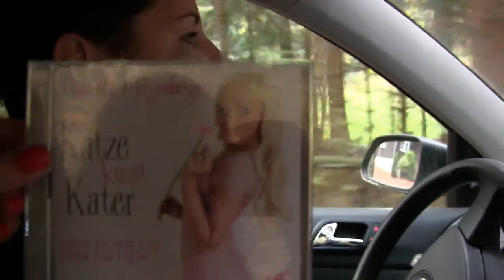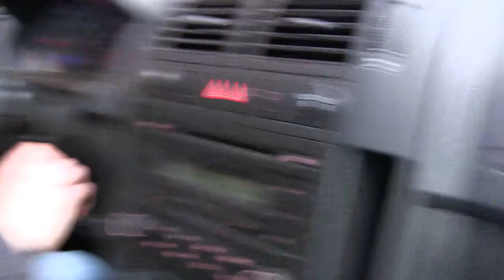Outtakes meiner letzten Videos